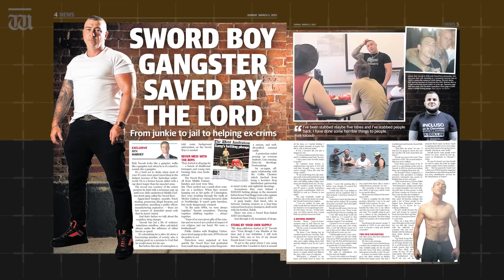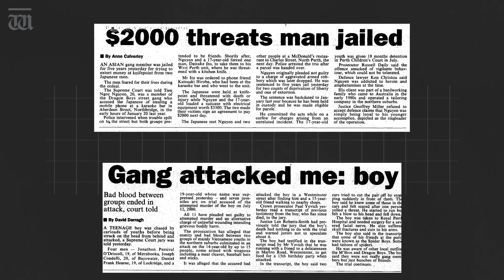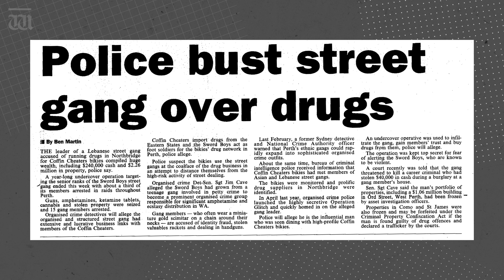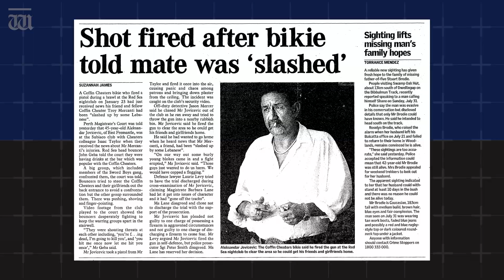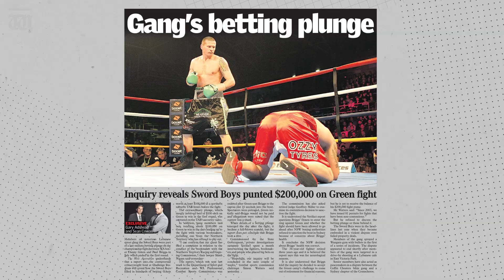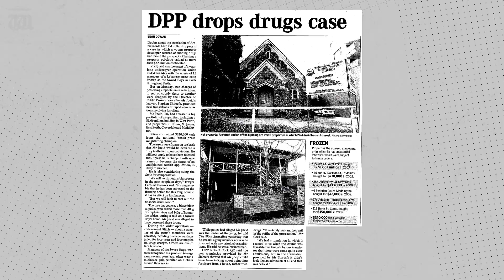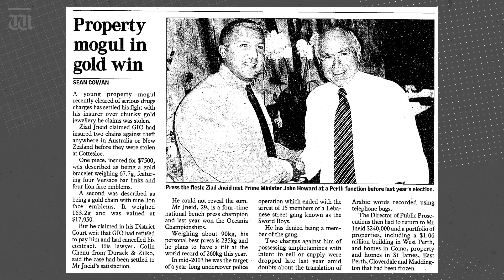“A tale of jailhouse redemption” with Ben Harvey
In tonight’s show, Ben Harvey uses a jailhouse tale of redemption to chart the extraordinary rise and fall of the Sword Boys street gang.

Plus, why Perth Mint is under fire for gold sale to former Hells Angel.

Chapters:
00:00 Intro
00:17 Sword Boys
02:17 Connection to Coffin Cheaters
04:41 Ziad and Rabih Jneid
06:10 Dayne Brajkovich Perth Mint purchase